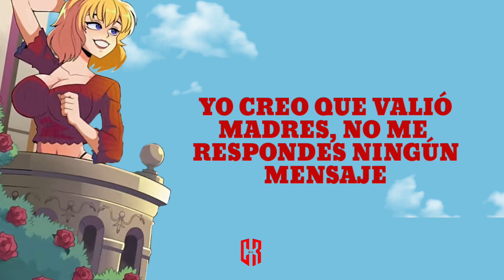YCQVM (LETRA) Natanael Cano y Nueva H - Corridos 2024